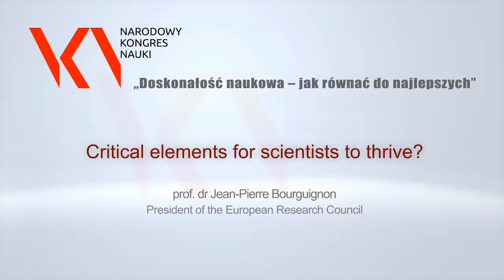Jean Pierre Bourguignon Prezes ERC wykład NKN Poznań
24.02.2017 Critical elements for scientists to thrive? prof. dr Jean-Pierre Bourguignon, President of the European Research Council podczas Konferencji Programowej Narodowego Kongresu Nauki „Doskonałość naukowa – jak równać do najlepszych” na Uniwersytecie Adama Mickiewicza w Poznaniu.